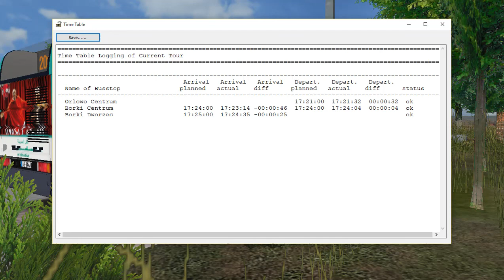[OMSI2] الحلقة الأولى : شدينا بيرمي ديال طوبيس يالا نسوگوا رونو اغورا ديال نقل المدينة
العربية

English